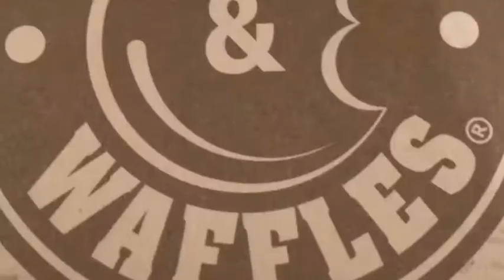Kaitlyn Villanueva Reasons to visit Cali Colombia